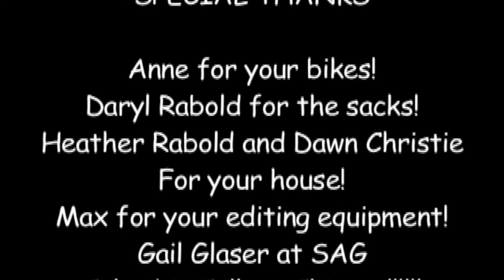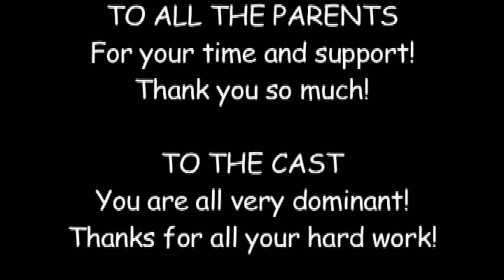Paperboys (2005) Full Movie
"Paperboys" (2005) is a short film from writer/director David Michor, and producer Jason Rabold. Watch the new kid on the block (Jason Armada) get swept into a world of fast bikes, rolled newspapers, and high hopes as the neighborhood’s last chance to beat the local bully (Derek Wilder) in the Annual Paperboy Competition!

Cast:
Jason Armada - Mitch
Derek Wilder (as Derek Montgomery) - Scully
Carly Bondar - Cheen
Hailey Anne Nelson - Cakes
Caroline Scott - Nora
Tyler Case - Blackjack
Zyda Baldwin - Sauce
Mikey Taber - Flatts
Bobby Chavez - Rubber Jones
Alex Chavez - Floss
Marilyn Mitchell - Lipstick
David Michor - Dan
Jack Knight - Mr. Stanley
Music "Dominant Paperboy" written and performed by Phoebe Mac.